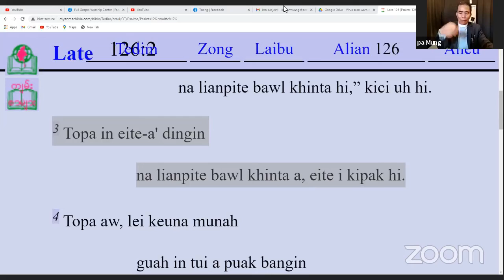Evan Thang Sian Mung - haksatna nai ahih manin kei tawh gamla om ken